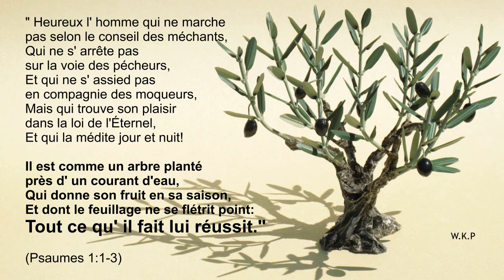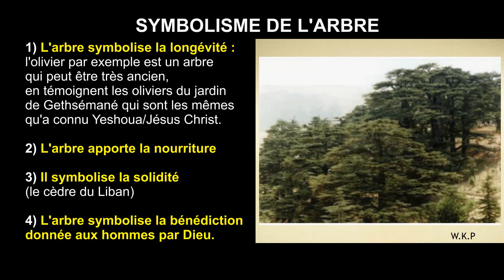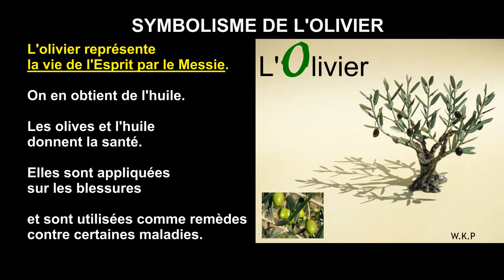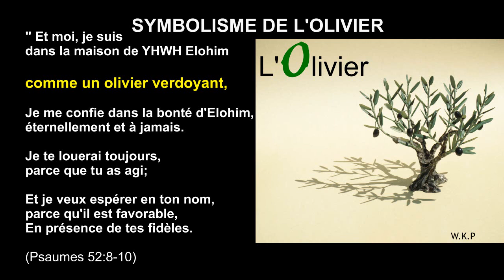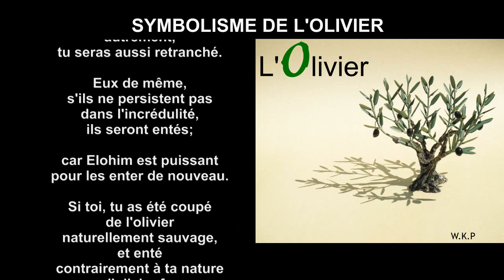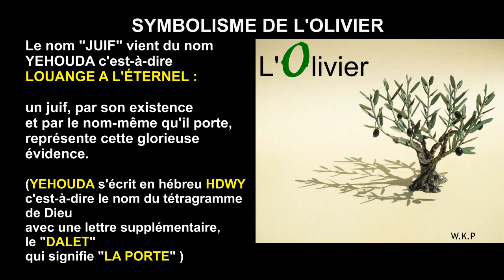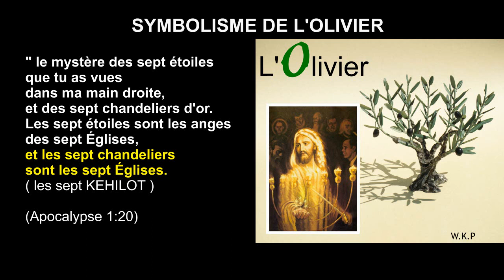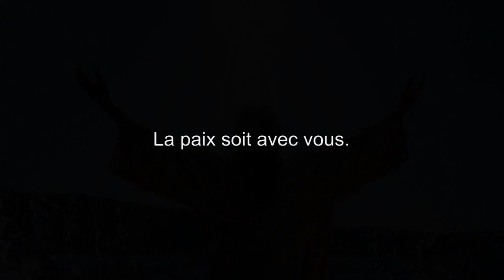Les arbres prophétiques dans la Bible : l'olivier [ ANALYSE ]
▬▬▬▬▬▬▬▬ Déroule moi ▬▬▬▬▬▬▬▬
Pour plus de confort, si vous souhaitez approfondir cette étude et de nombreuses autres, rendez vous sur le blog W.K.P étude Biblique en suivant ce lien.

Les arbres prophétiques : l'olivier [ ANALYSE ]

3 ARBRES PROPHÉTIQUES L'OLIVIER , LE FIGUIER , LA VIGNE
(Psaumes 1:1-3)

" 1 Heureux l' homme qui ne marche pas selon le conseil des méchants, Qui ne s'

arrête pas sur la voie des pécheurs, Et qui ne s' assied pas en compagnie des

moqueurs, 2 Mais qui trouve son plaisir dans la loi de l'Éternel, Et qui la médite jour

et nuit! 3 Il est comme un arbre planté près d' un courant d'eau, Qui donne son fruit

en sa saison, Et dont le feuillage ne se flétrit point: Tout ce qu' il fait lui réussit."

(Luc 21:29)

" Et il leur dit une comparaison: Voyez le figuier, et tous les arbres.."